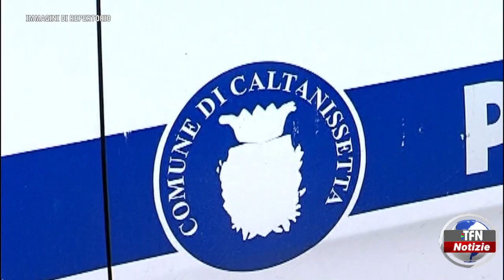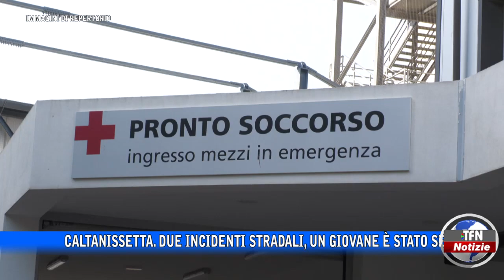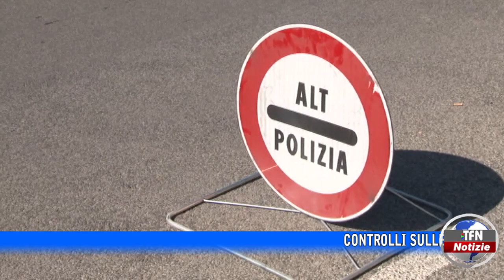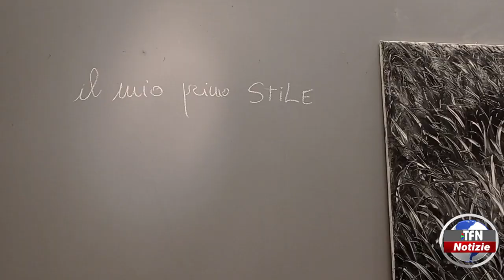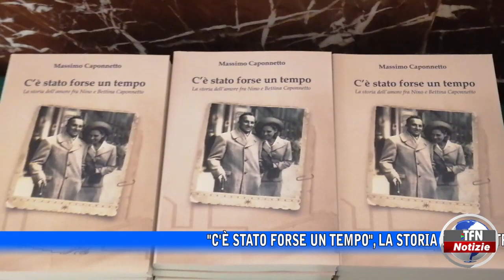Il telegiornale di TFN edizione del 14 FEBBRAIO 2023 – ore 20:30